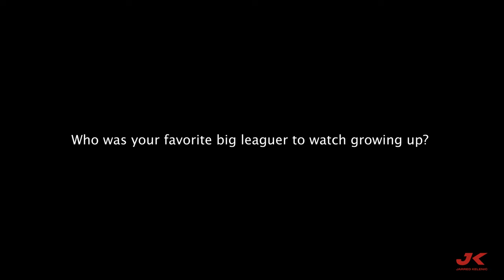Jarred Kelenic 2021 Ep. 8 - Ask Me Anything pt. 1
Seattle Mariner Jarred Kelenic Professional Baseball Player Youtube Channel

Visit the official Jarred Kelenic Website & Blog for news, photos, and behind the scenes information.

Jarred Kelenic is a professional baseball player, drafted by the NY Mets, 6th overall in the 2018 Major League Baseball MLB draft.  After being selected as a first round draft pick by the New York Mets, Jarred was traded to the Seattle Mariners in a blockbuster trade.

Jarred Kelenic is from Waukesha Wisconsin, and is the highest drafted baseball player to come from Wisconsin.

Jarred Kelenic's motto is beattheodds because while he had a single focus to make it as a professional baseball player, everyone told him that it would be unlikely for him to develop into that caliber of baseball player because he lived in a northern state, where winter prevents players from getting enough play time and repetition to be dominant.

Jarred Kelenic Seattle Mariners -